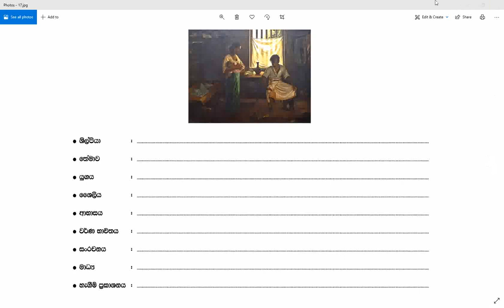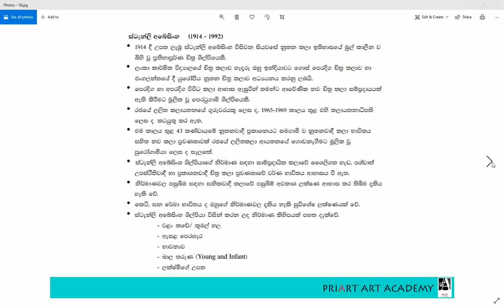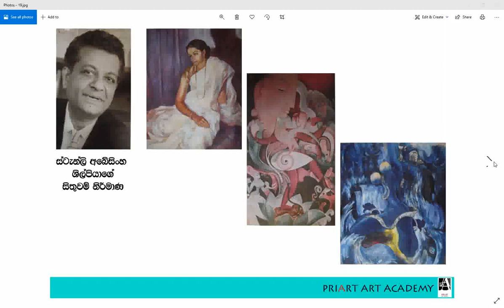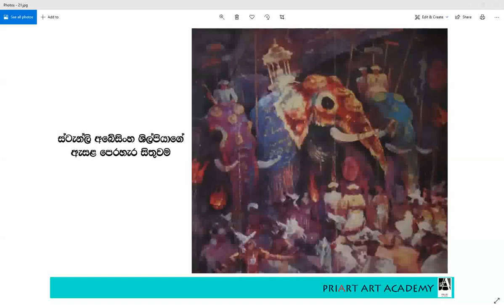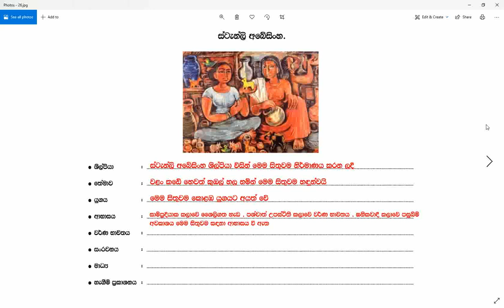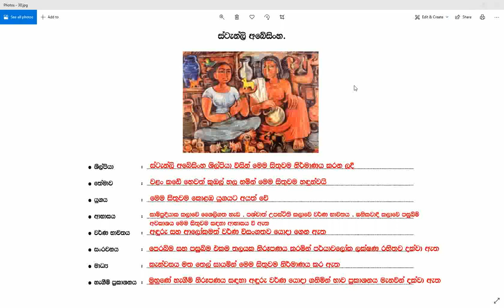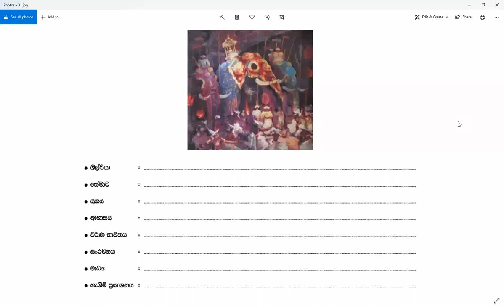ART OL THEORY 🎨 ( මුදළිඳු ඒ.සී.ජී.එස්.අමරසේකර සහ ස්ටැන්ලි අබේසිංහ ශිල්පීන්ගේ නිර්මාණ අගයමු )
චිත්‍ර කලාව ( සා / පෙළ ) 🎨 ( මුදළිඳු ඒ.සී.ජී.එස්.අමරසේකර සහ ස්ටැන්ලි අබේසිංහ ශිල්පීන්ගේ නිර්මාණ අගයමු ) ART OL THEORY (  PART - 02 )